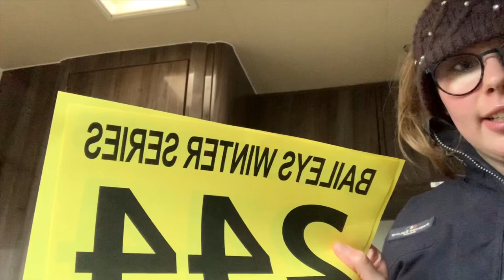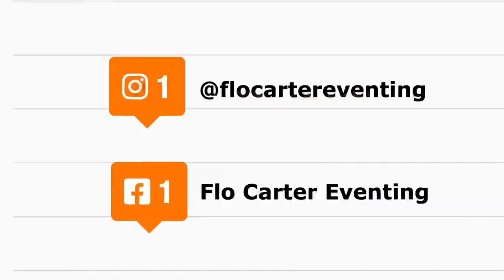Arena Eventing at Wellington // Vlog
Come along to my Arena Eventing Competition at Wellington Equestrian Centre with both Atty and Star. Both boys took on the AE100 class, which was my first time at that level with Star too. It was a last minute decision to vlog this competition so apologies if its a little disjointed in places...!

Make sure to check out their Equine Supplements!

And don't forget to tag me in your instagram stories if you share a picture of you watching the vlog!